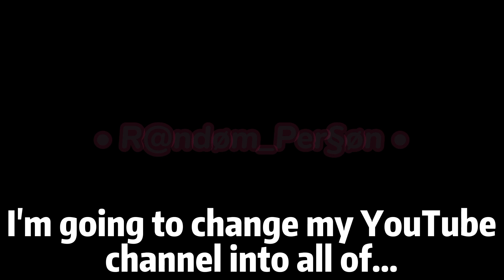Changing YouTube channel